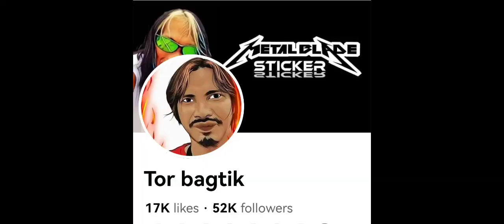Karne tor na tap Singan....sticker decals